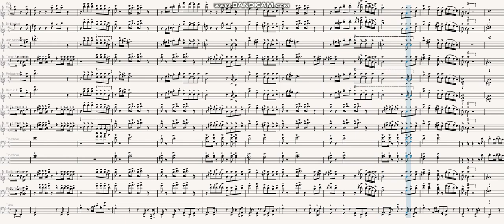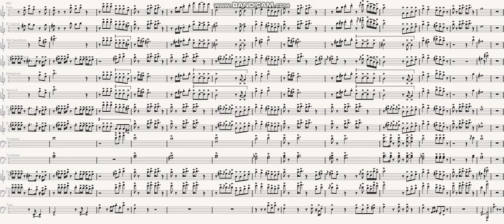Test Drive by Ariana Grande | Marching Band Arrangement